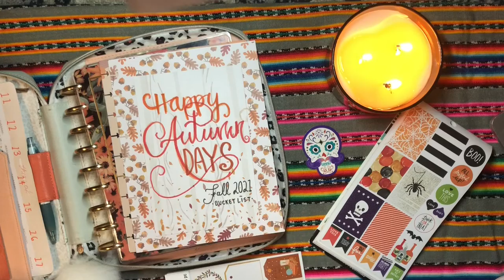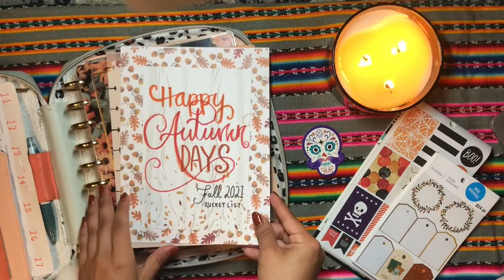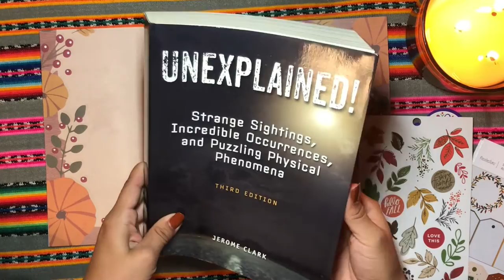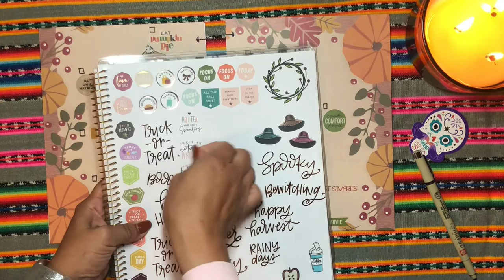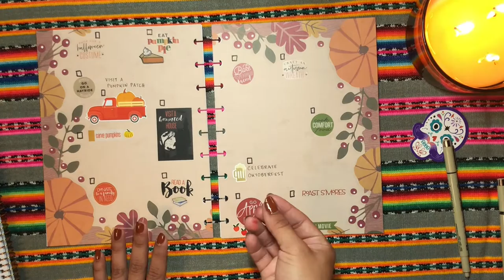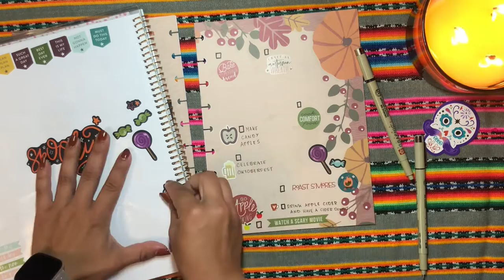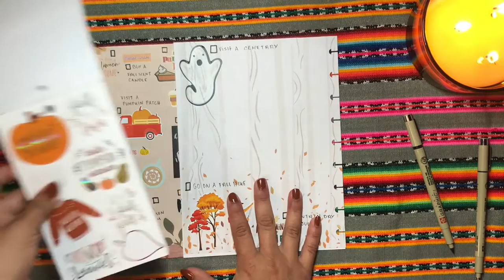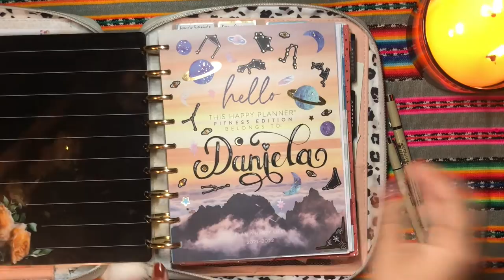Fall Bucket List 🎃 🍁 | Happy Planner 🧡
💌💌💌  Hello Beautiful!  💌💌💌

I had so much fun putting my Fall 2021 Bucket List together, I tend to go all out for my fall bucket list which is crazy because it's not even my favorite season. But there's just so many cozy, iconic fall things to do! Definitely let me know if I'm missing anything!

daniela